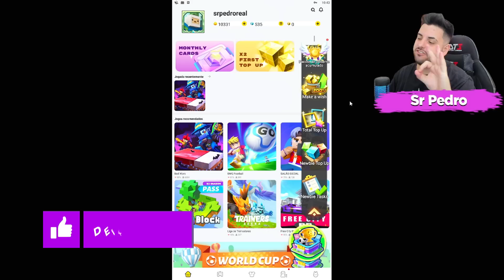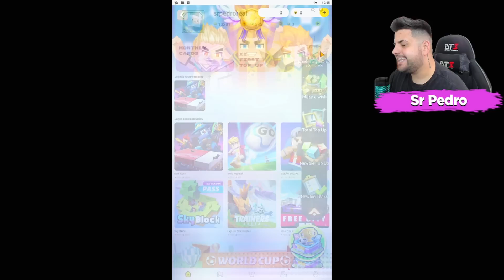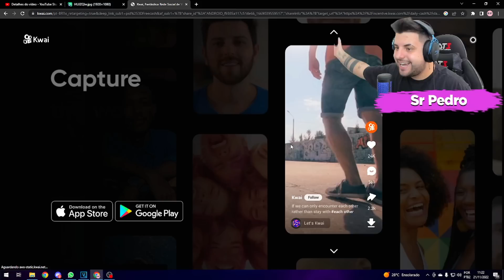NOVO EVENTO MULTIPLICADOR DE GCUBES no BLOCKMAN GO !!